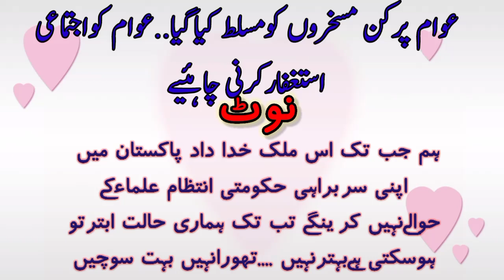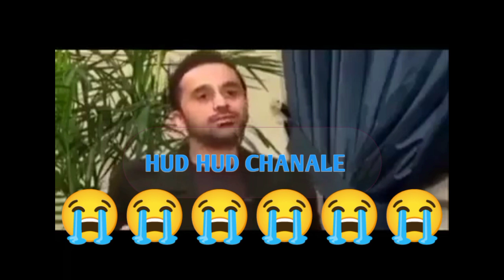کن مسخرون کوعوام پرمسلط کیاگیاہے عوام کواجتماعتی استغفارکرنی چاہئیے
کن مسخرون اورگماشتوں کوعوام پرمسلط کیاگیاہے
عوام کواجتماعی توبہ کرنےچاہئیے
اورآئندہ کیلئے ہمیشہ انتخابات میں علماء کوووٹ کاسٹ کریں